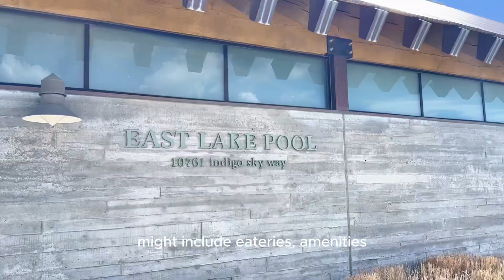What's going on in Utah?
Understanding the real estate market can be tricky! Let your local experts share their knowledge and expertise with you!

Each week, we will be highlighting things to do in the Salt Lake Valley, what's happening in the housing market, and doing walk through home tours.